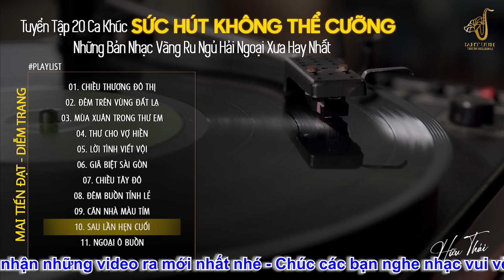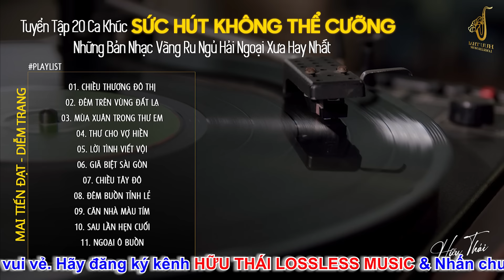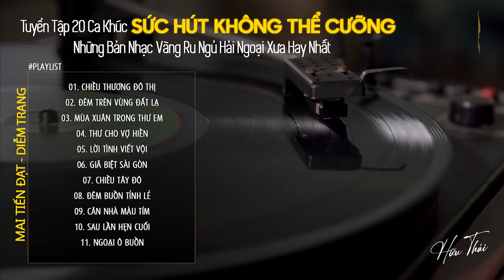[CD340] Mở Nhẹ Nhàng Lk Nhạc Vàng Hải Ngoại Xưa Bất Hủ Còn Mãi Theo Thời Gian| Hữu Thái Lossless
❖ Đăng ký theo dõi HỮU THÁI LOSSLESS MUSIC khán giả sẽ được thưởng thức những ca khúc nhạc trữ tình mới nhất, hay nhất hiện nay thuộc nhiều thể loại nhạc trữ tình bolero, nhạc vàng xưa tuyển chọn, thư giãn ru ngủ về đêm đảm bảo nghe thử một lần bạn sẽ không hối hận.
► Tracklist:
00:00:00 CHIỀU THƯƠNG ĐÔ THỊ - CA SĨ: CÔNG TUẤN
00:05:18 ĐÊM TRÊN VÙNG ĐẤT LẠ - CA SĨ: CÔNG TUẤN
00:09:23 MÙA XUÂN TRONG THƯ EM - CA SĨ: CÔNG TUẤN
00:13:41 THƯ CHO VỢ HIỀN - CA SĨ: CÔNG TUẤN
00:18:37 LỜI TÌNH VIẾT VỘI - CA SĨ: CÔNG TUẤN
00:25:25 GIÃ BIỆT SÀI GÒN - CA SĨ: CÔNG TUẤN
00:31:32 CHIỀU TÂY ĐÔ - CA SĨ: CÔNG TUẤN
00:37:20 ĐÊM BUỒN TỈNH LẺ - CA SĨ: CÔNG TUẤN
00:43:13 CĂN NHÀ MÀU TÍM - CA SĨ: CÔNG TUẤN
00:50:13 SAU LẦN HẸN CUỐI - CA SĨ: CÔNG TUẤN
00:54:00 NGOẠI Ô BUỒN - CA SĨ: CÔNG TUẤN
00:59:36 NHỮNG ĐÓM MẮT HỎA CHÂU - CA SĨ: CÔNG TUẤN
01:04:48 XUA ĐI HUYỀN THOẠI - CA SĨ: CÔNG TUẤN
01:08:53 TÂM SỰ NGƯỜI LÍNH TRẺ - CA SĨ: CÔNG TUẤN
01:15:22 VIẾT TỪ KBC - CA SĨ: CÔNG TUẤN
01:19:12 VỌNG GÁC ĐÊM SƯƠNG - CA SĨ: CÔNG TUẤN
01:25:24 NÓ VÀ TÔI - CA SĨ: CÔNG TUẤN
01:30:45 NGƯỜI XA VỀ THÀNH PHỐ - CA SĨ: CÔNG TUẤN
01:34:28 KHU PHỐ NGÀY XƯA - CA SĨ: CÔNG TUẤN
 TÂM SỰ NGƯỜI THƯƠNG BINH - CA SĨ: CÔNG TUẤN